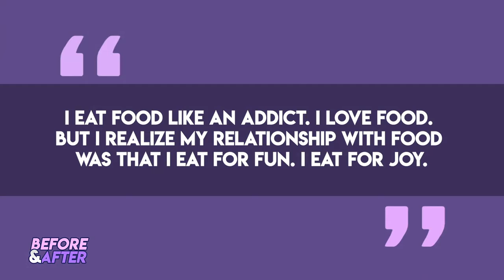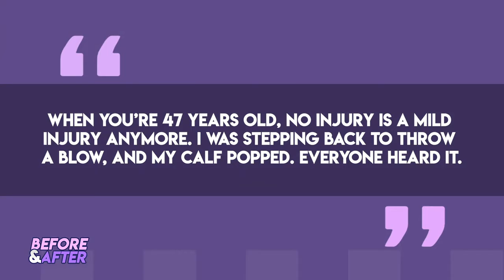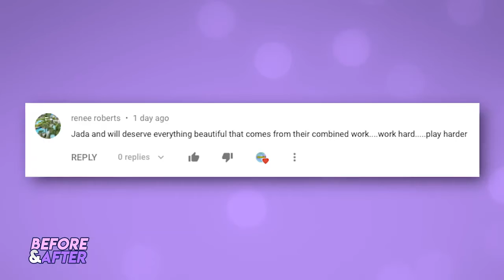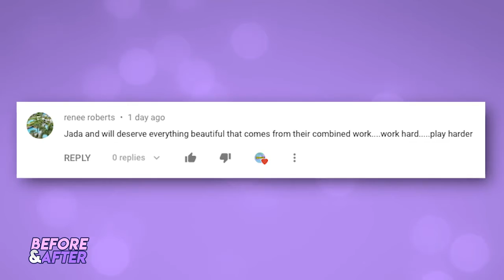Will Smith Before and After Transformation 😎 How He Looks So Young!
Will Smith | Before and After | How He Looks So Young!
Will Smith is an American actor and rapper. In April 2007, Newsweek called him "the most powerful actor in Hollywood". Smith has been nominated for five Golden Globe Awards and two Academy Awards, and has won four Grammy Awards. His Wife Jada Pinkett Smith and their children Jaden Smith and Willow Smith along with his son from a previous marriage Trey Smith are a picture perfect family. But how does the star stay looking so young? Find out today on Before and After!